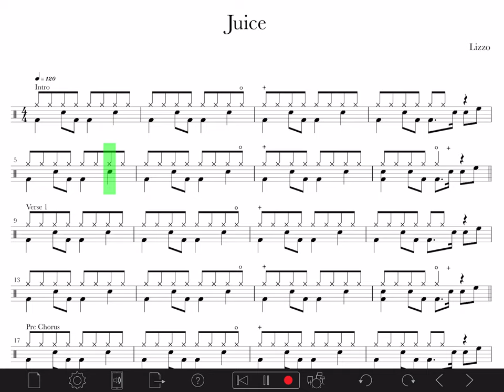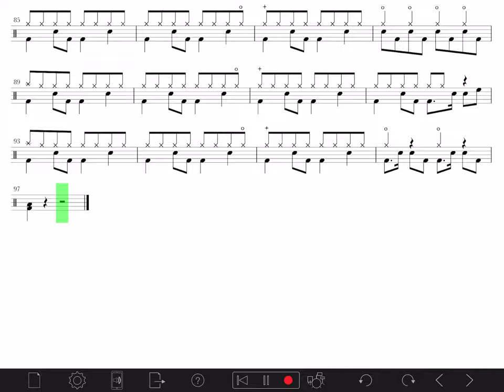Lizzo - Juice (Drum sheet music transcription)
Drum Transcription/Sheet Music here!